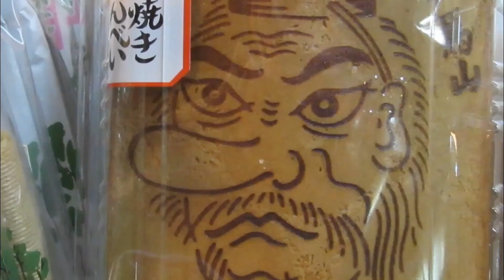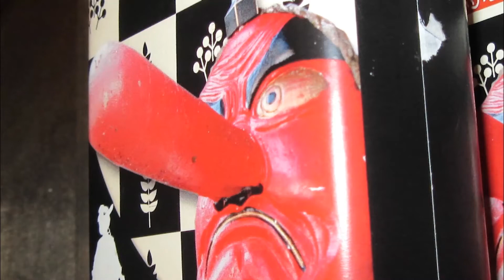Buscando a Tengu 天狗 (el Rey de los Duendes)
Los Yōkai en Japón son diferentes tipos de espíritus y energías. Tengu esta etiquetado con este termino. Se dice que fue un Dios que acabo siendo un Demonio y luego de nuevo recupero su aspecto benéfico, amigo y protector.
Si te ha gustado, ayúdanos a crecer nuestra comunidad, dandole a like y compartiendo este video.